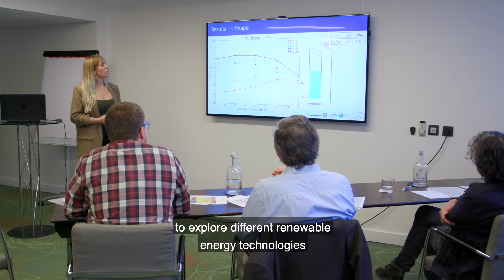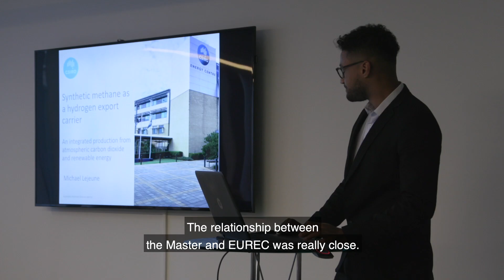WHY CHOOSING EUREC MASTERS PROGRAMMES?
You want to make a different world and play an active role in the climate solutions?

Watch what our former students say about us and get ready to become tomorrow energy specialist!